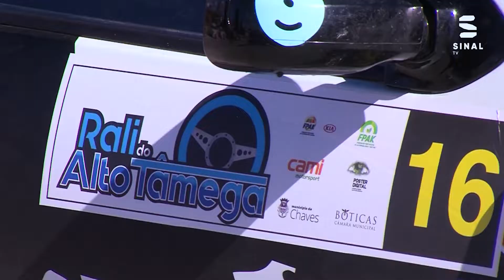Rali Alto Tâmega reclamado por Automóvel Clube de Pedras Salgadas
Diferendo vai seguir para tribunal, diz Nuno Loureiro, da CAMI MOTORSPORT.